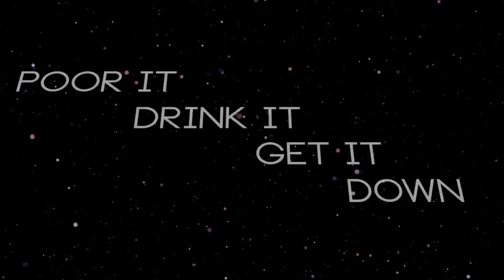The Chainsmokers & DonDiablo - SUPREME [Lyric Video] Ft. Zara Larsson [Lyric Video]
The Song That You Heared From Chainsmokers & DonDiablo
NOW Featuring With Zara Larsson

Directed by: Rory Kramer
Shot by: Jordan Wright, Matt Komo, Rory Kramer Drone by: Jeremiah Davis
Edited by: Rory Kramer
Colored by: Jordan Wright
Production Assistant: Ben Wolin, Enes Kolenovic
Cast: Alyssa Lynch and Jordan Wright